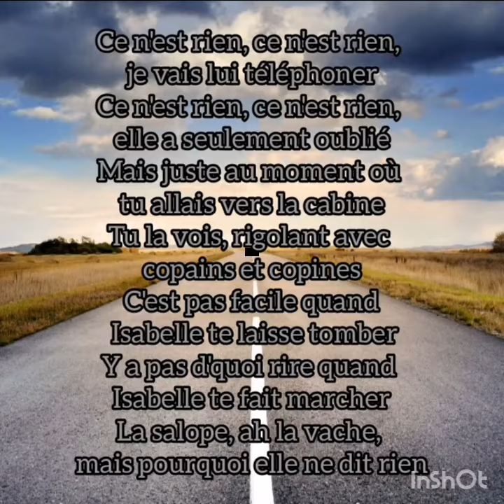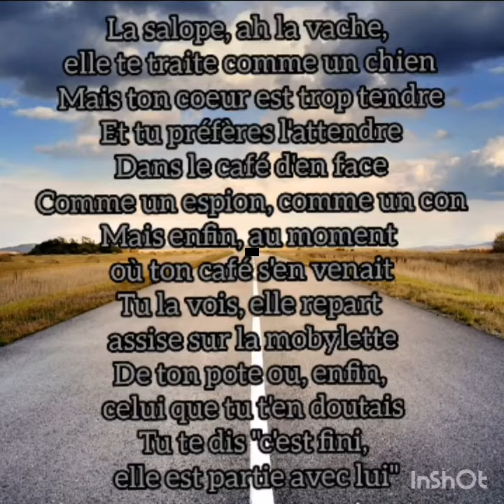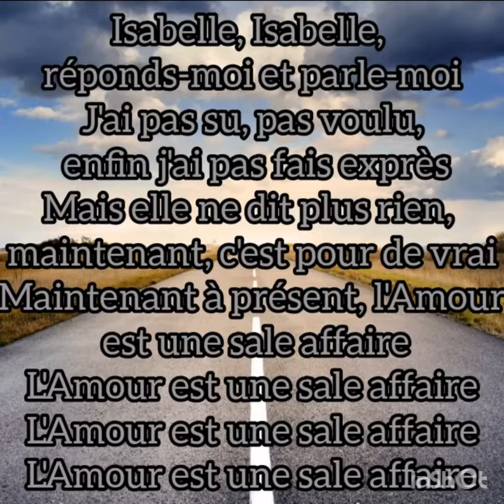Isabelle Lyrics Jean Leloup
Musique par Jean Leloup

N'HÉSITEZ pas à lâcher un pouce bleu;)